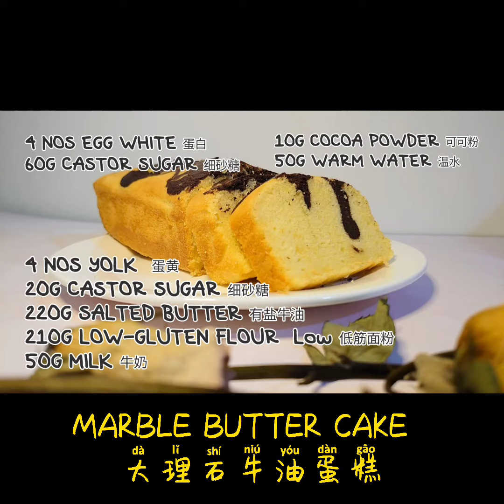Best Super Soft MARBLE BUTTER CAKE 松软大理石牛油蛋糕 (分蛋法）Separated Eggs Method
10G COCOA POWDER 可可粉
50G WARM WATER 温水

220G SALTED BUTTER 有盐牛油
20G CASTOR SUGAR 细砂糖
4 NOS YOLK  蛋黄 （Room Temperature 室温 ）
50G MILK 牛奶
210G LOW-GLUTEN FLOUR  Low 低筋面粉

4 NOS EGG WHITE 蛋白
60G CASTOR SUGAR 细砂糖

170° 度 40min 分钟 (烤盘放入烤箱用中层烤）
Place the baking tray in the middle of the oven